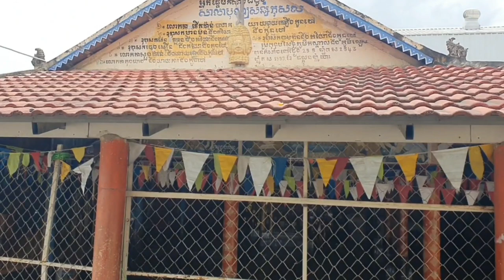ពូវុធពូតាក់នាំថវិការជួយក្រាលការ៉ូឡាជូនសាលាបុណ្យ By Pou Vot